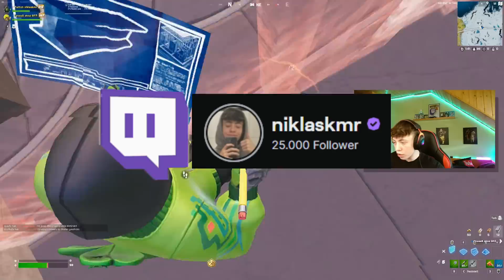LETZTER CUP IN DER SAISON ABER UNSER BESTER?😮‍💨 | Duo Cash Cup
Um mich kostenlos zu Unterstützen würde es mich freuen wenn ihr den Creator Code kmr im Itemshop eintragt

Musik: Juice WRLD Type Guitar Hip Hop Beat 2018 - "Ice" | Free Beat | Trap/Rap Instrumental 2019